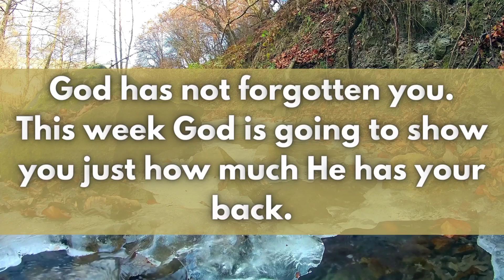Jesus is Asking You To Stop Here and Listen To These Powerful Words | GOD IS FIXING YOUR SITUATION